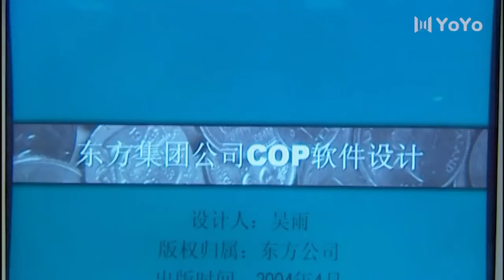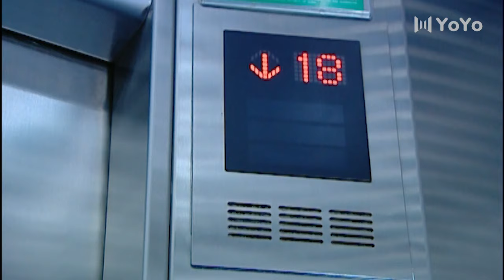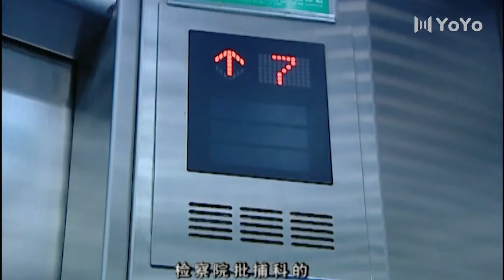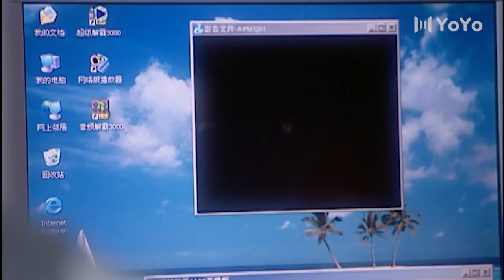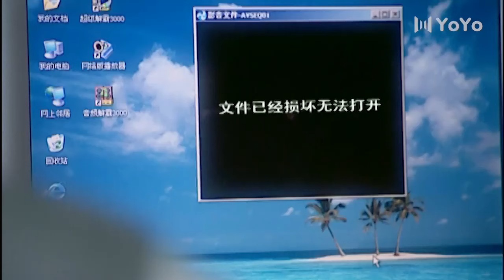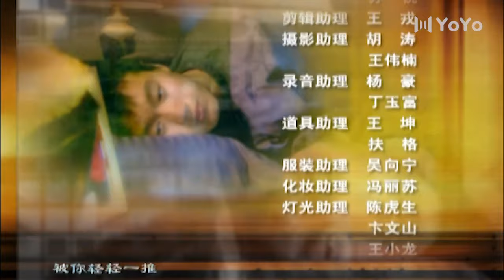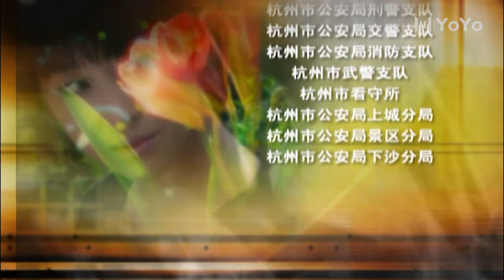紅顏罪 20 大结局 |該劇講述了一個保姆，令原本和諧的三兄弟反目成仇，用著不同的“方式”讓兄弟間的親情消失，家破人亡。